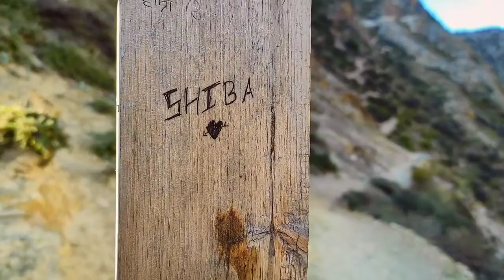xepka to phoksundo /shey phoksundo vlog/Day 5